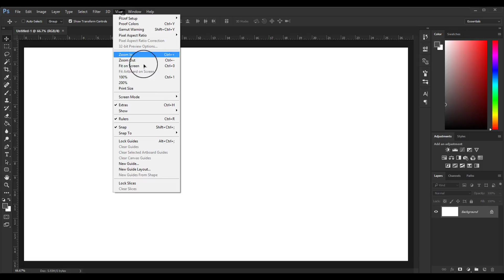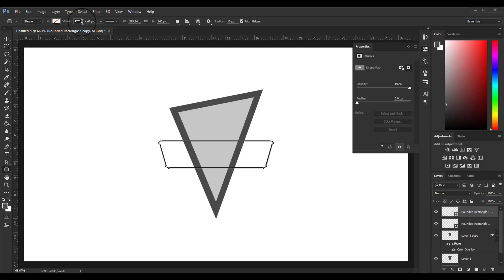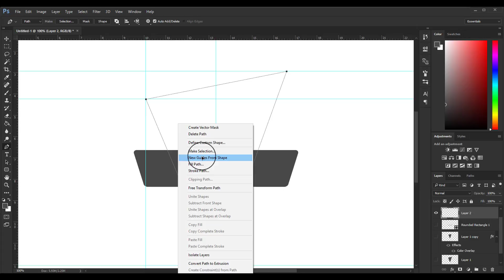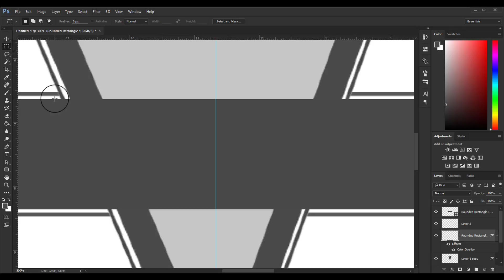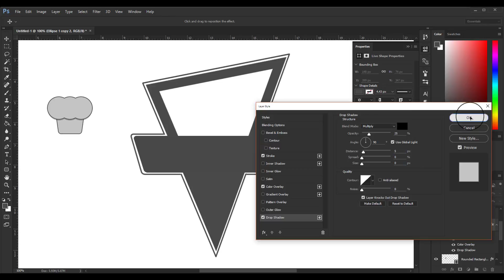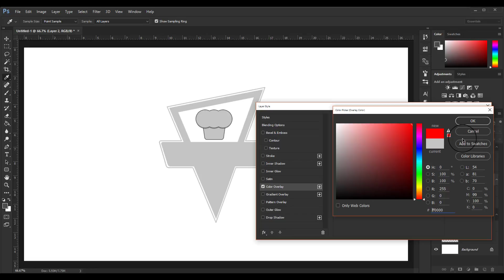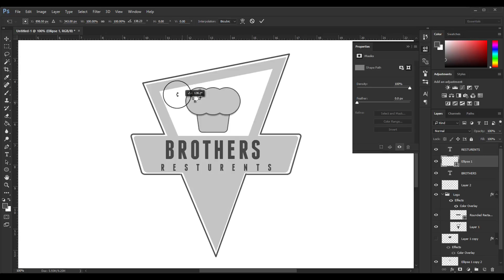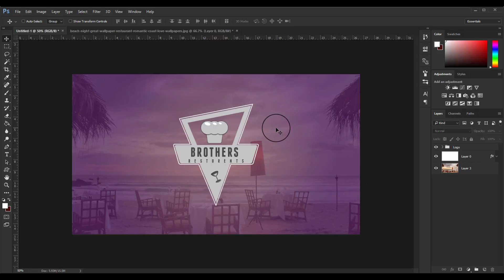Photoshop Tutorial - Restaurant Logo Design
Assalam-o-Alaikum, in this Photoshop Tutorial. We will learn to Restaurant logo design in Photoshop.

How to Get New Adobw Photoshop CC 2017 Version For FREE!

How to Create A Gaming Logo Professionaly in Photoshop

How to Make A Professional Shiney Logo in Photoshop